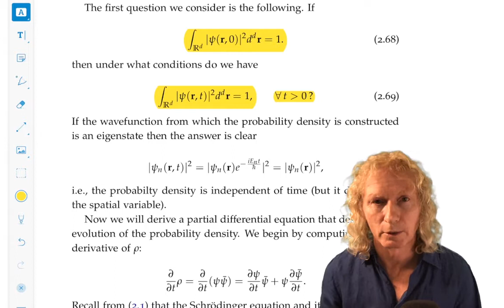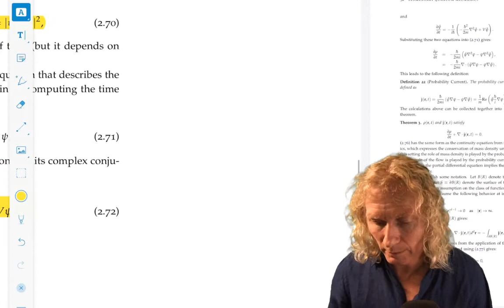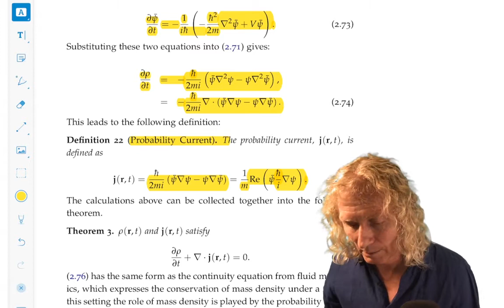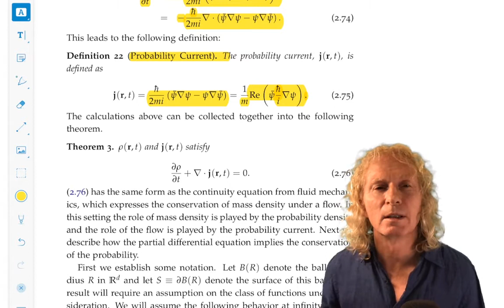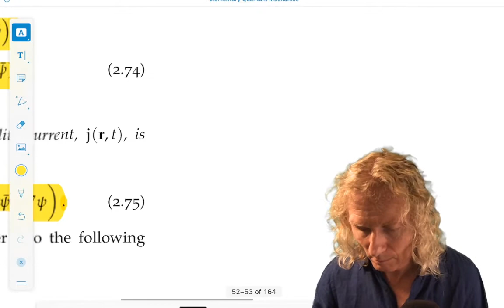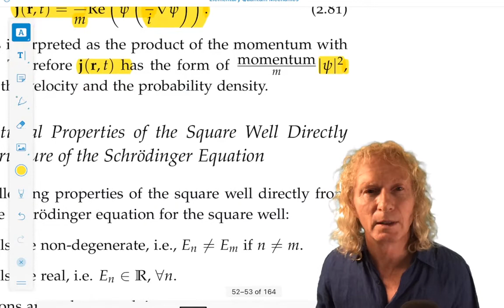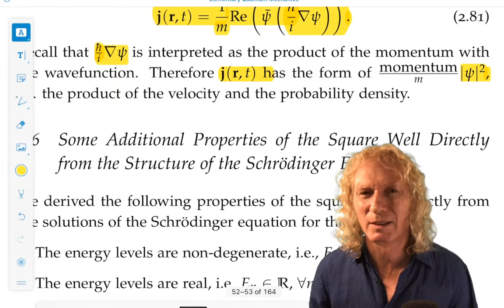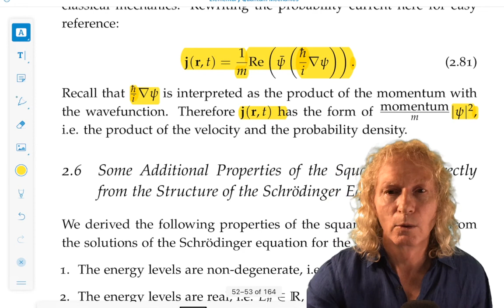Quantum Mechanics Ch. 2: Probability Current and Conservation of Probability.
This is the fourth lecture for Chapter 2, where we derive the probability current and show how it can be used to show that probability is conserved.

The course follows the first four chapters of my open book:
— Wiggins, Stephen (2020): Elementary Quantum Mechanics. figshare.

Detailed solutions to all of the problems given in the book can be found here:
— Wiggins, Stephen (2020): Solutions to the Exercises in Elementary Quantum Mechanics. figshare.